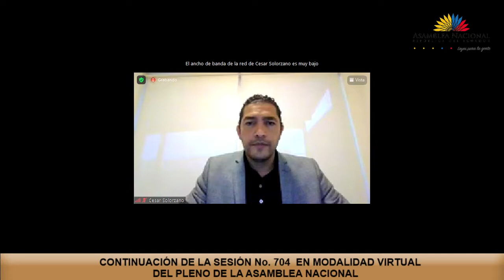Wilma Andrade - Sesión 704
06 de mayo de 2021
Informe para Segundo Debate del Proyecto de Ley Orgánica Reformatoria del Código Orgánico Integral Penal, para Prevenir y Combatir la Violencia Sexual Digital y Fortalecer la Lucha contra los Delitos Informáticos.